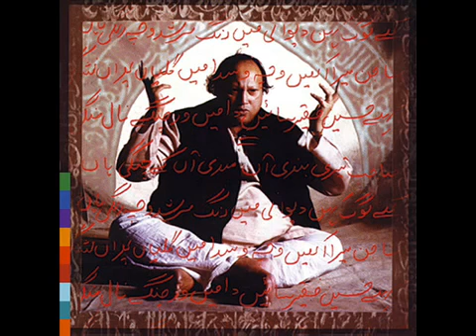Nusrat Fateh Ali Khan Qawwal - Sahib Teri Bandi